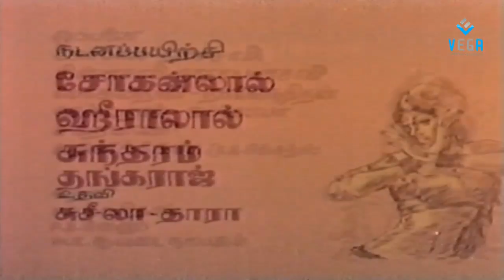Bagdadperalagu Movie Part -1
Watch Bagdadperalagu Tamil Movie Parts
Starring : Ravichandran, Jayalalitha, Nagesh